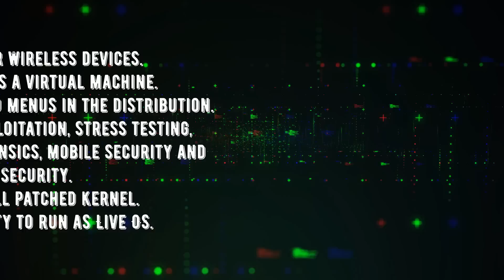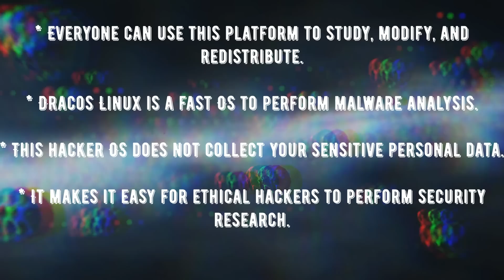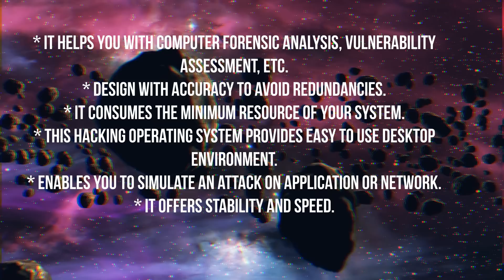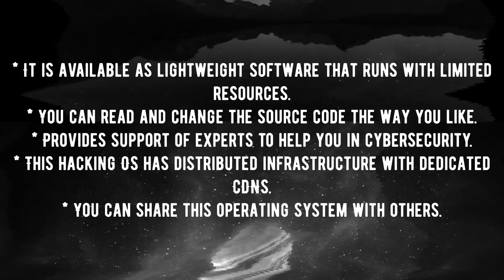Best ETHICAL HACKING Operating System- TOP 10 (2022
A hacker is a highly skilled computer operator who uses bugs and exploits to break into computer systems and networks.

An ethical hacker, on the other hand, identifies vulnerabilities in computer systems and networks, and plugs these holes. Here’s a round-up of the ten best operating systems for ethical hackers and penetration testers.

NOTE- These Rankings are based on my personal Experience!

You can download these OS from below link!

1. KALI

2. Parrot OS

3. Backbox

4. BlackArch

5. Fedora Security Lab

6. Dracos Linux

7. CAINE

8.  Archstrike

9. GNACK Track

10. Cyborg Hawk Linux